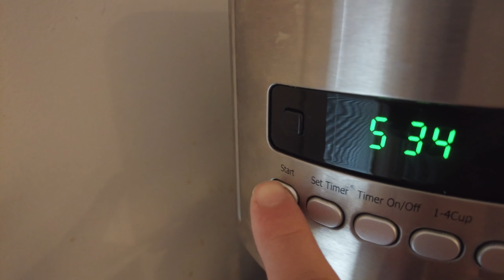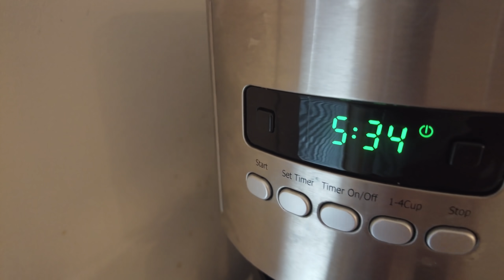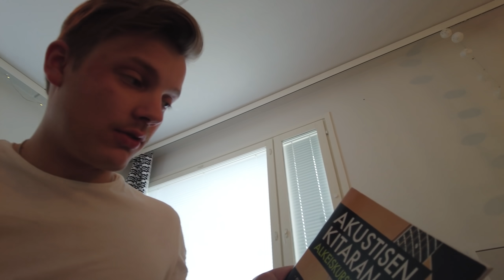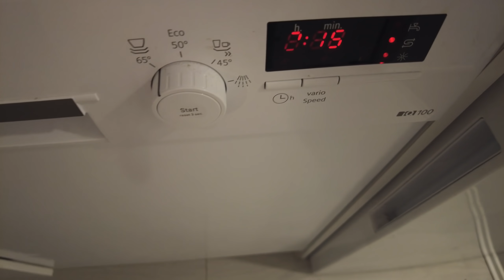Vauva, koira ja musiikki 👶🐶🎵 | VLOG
Kiitos, jos katsoit videon!
Muista tilata kanava, sehän ei maksa mitään!😍

Nähdään seuraavassa videossa😎